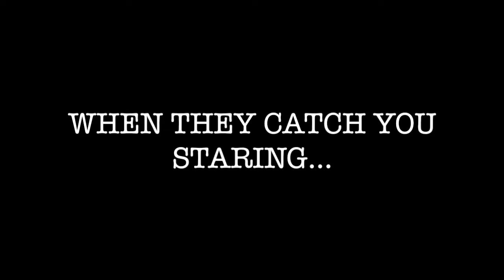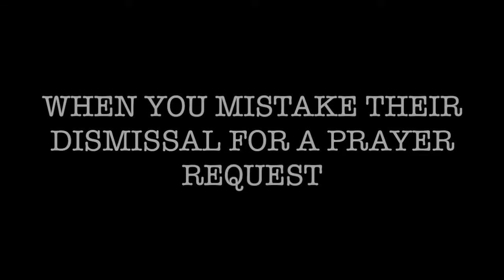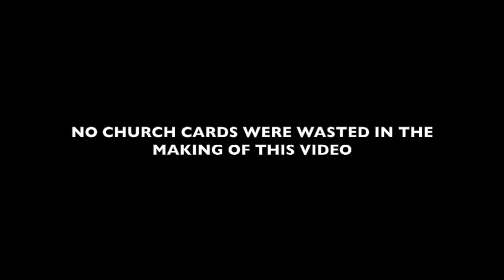Hope Corps Funny Skit (Summit banquet 2016)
video filmed by: Kendra Forrest

SEEKING NOT TO IMPRESS...ONLY TO INSPIRE...